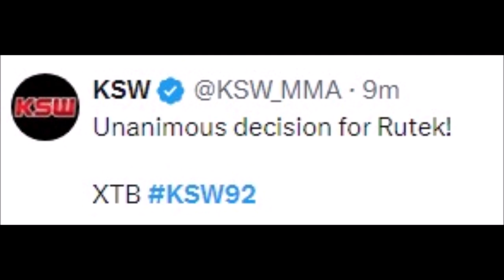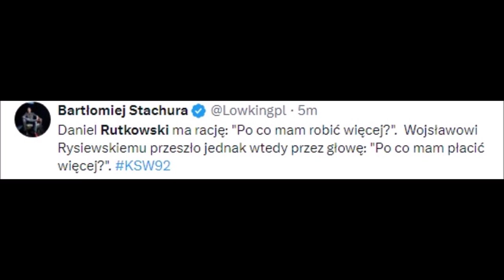FIGHTERS REACT TO DANIEL RUTKOWSKI BEATING JULIO CESAR NEVES | RUTKOWSKI VS NEVES REACTIONS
MMA Gear

Boxing Gloves

Mouth Guard

9 de julio de 2023,
7 de julio marcha,
5 de julio de 2023,
julio cesar loss,
4 de julio de 2023 twerk,
9 de julio avenue,